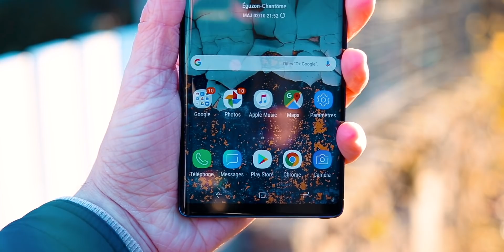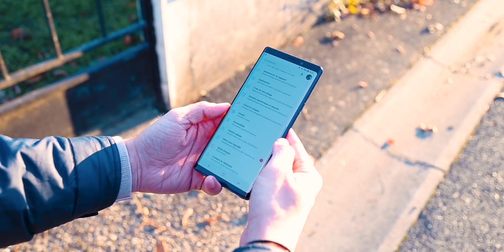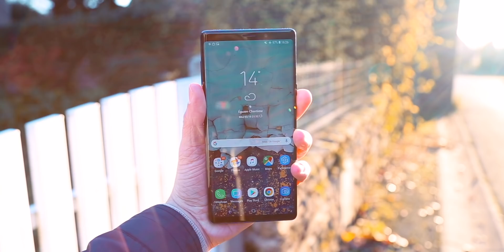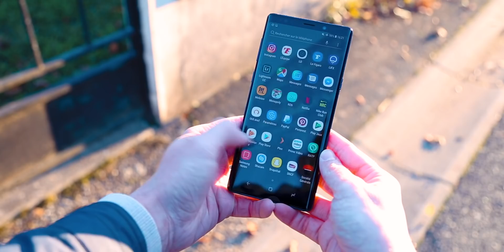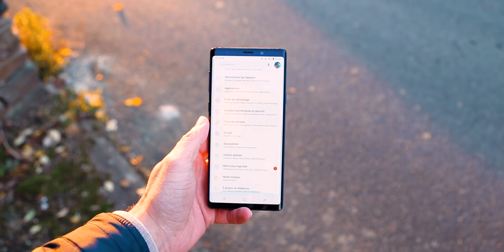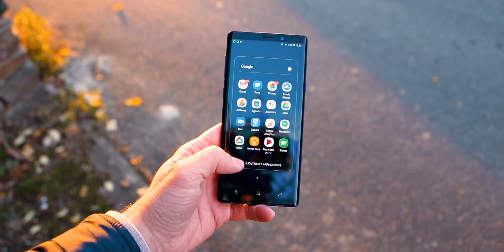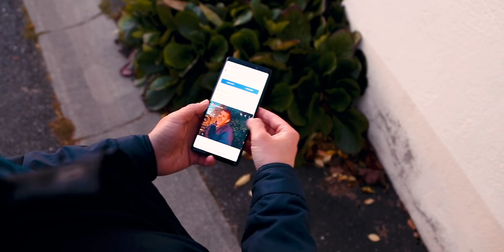Samsung Galaxy Note 9 : Mon Expérience du meilleur smartphone ?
Dans cette vidéo, on test ensemble le GalaxyNote9 après quelques mois d'utilisation. Il reste sans aucun doute l'un des meilleurs smartphones 2018.

Nouvelle vidéo tous les mardis et les vendredis à 17h30.

Galaxy Note 9

-10% avec le code de promotion : "QUENTIN"